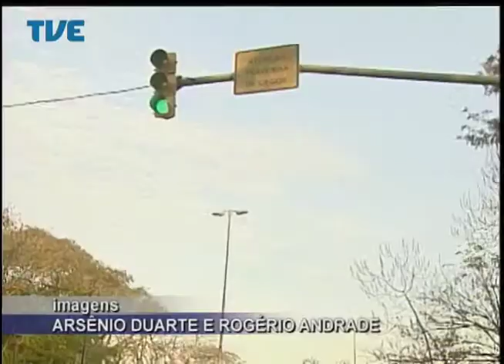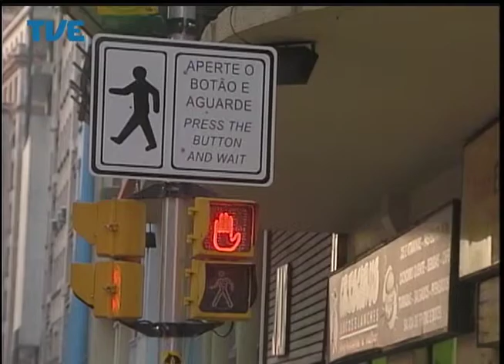Jornal da TVE - Segunda Edição - 18/07/14 Bloco 2